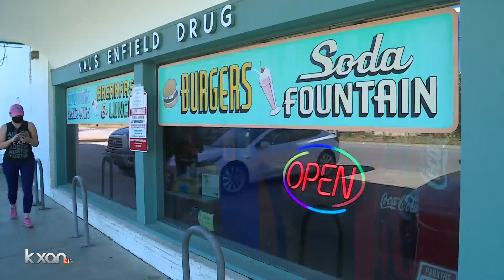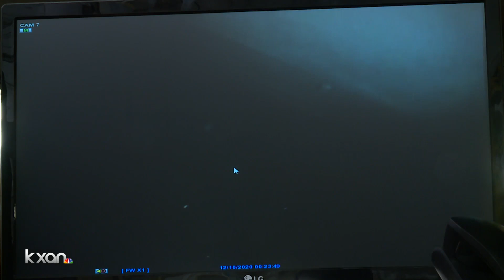Nau's Enfield Drug dealth another blow: antique signs worth thousands stolen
A long-time Austin business already struggling to stay afloat was dealt another blow last week.